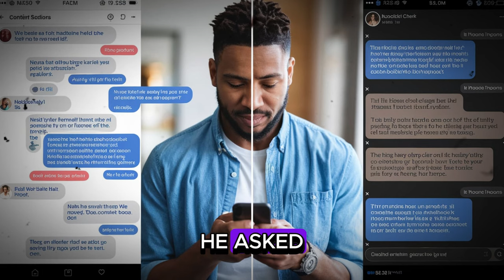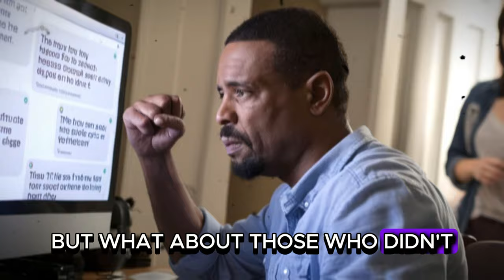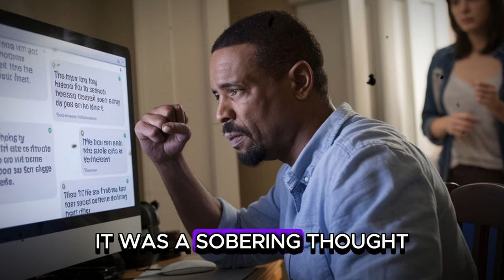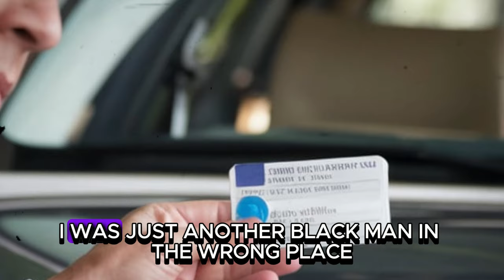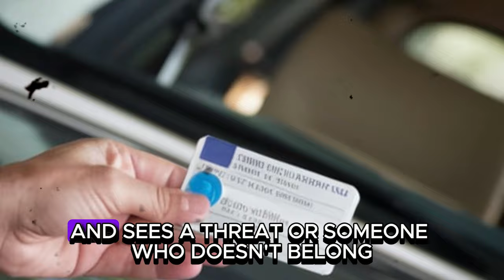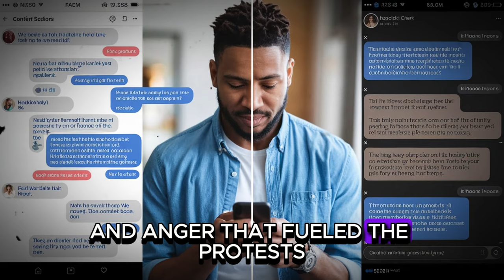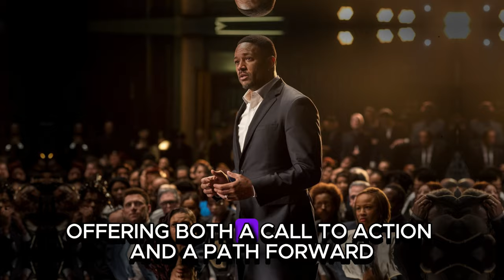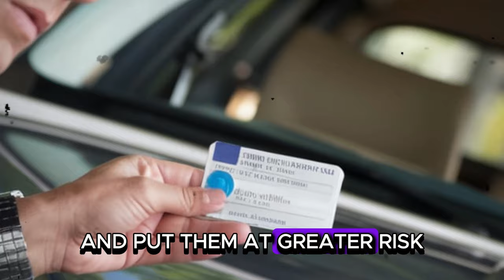Police Officer humiliated Black Judge and What Happens Next is Shocking!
Judge Anthony Carter, a highly respected Black man in his early 50s, had just wrapped up a long day at the courthouse. After presiding over a particularly intense case, he decided to clear his mind with a drive. Sitting behind the wheel of his luxury sedan, Anthony allowed himself a brief moment of peace as he navigated the quiet, tree-lined streets of his suburban neighborhood.

The car was a reward for years of hard work and dedication to the law, a symbol of the success he had achieved despite the many challenges he had faced. Anthony loved the feel of the smooth leather seats, the gentle hum of the engine, and the way the car glided effortlessly over the road. It was a rare indulgence for a man who had spent his life serving justice.

The night was calm, with only the occasional streetlight casting a warm glow over the otherwise darkened streets. Anthony’s mind wandered back to the day’s events—cases of theft, assault, and domestic disputes—each one a reminder of how far society still had to go. But as he drove, his thoughts began to drift to more personal matters. He thought of his family, his wife’s gentle smile, and his daughter’s upcoming graduation.

Just as he was starting to relax, the sudden glare of flashing red and blue lights filled his rearview mirror, pulling him abruptly from his thoughts. A police cruiser had appeared behind him, its sirens blaring, signaling him to pull over. Confused but composed, Anthony signaled and pulled to the side of the road. He hadn’t been speeding, nor had he violated any traffic laws. What could this be about?